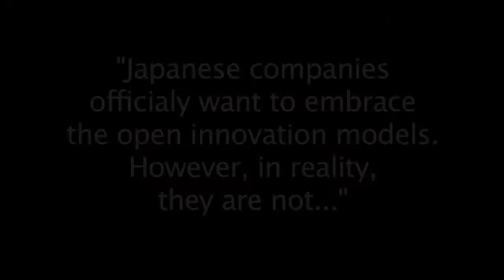"Japanese companies say they are ready for open innovation, though they are not...'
"Though, a lot of Japan based companies say thei are keen to embrace open innovation, in reality, they are not", does he say.
There is still some reluctancy from some Japanese companies toward the opening up of the "holly" innovation department. It is unfortunate, regrets Yasuo Kanematsu, because Japanese companies can't innovate alone anymore...